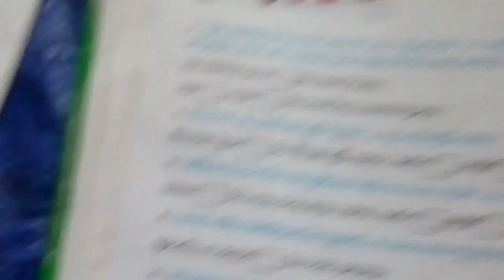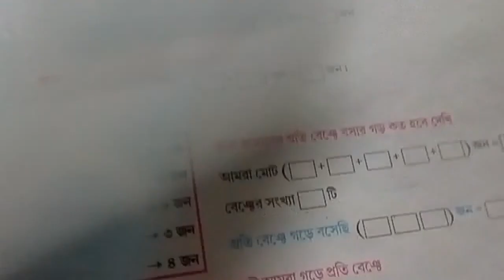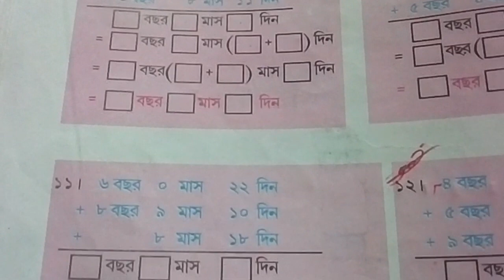Class 4 amader ganit math in bengali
amader ganit class 4 easy discussion wbbse